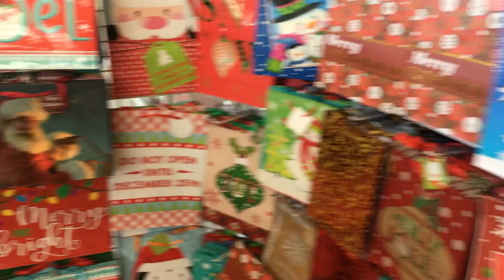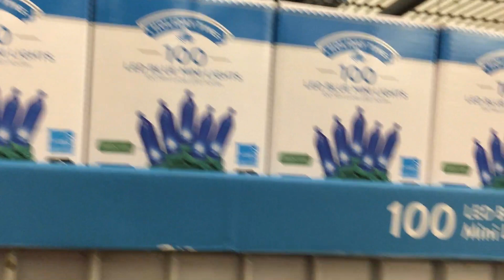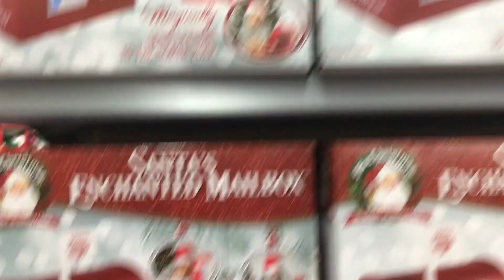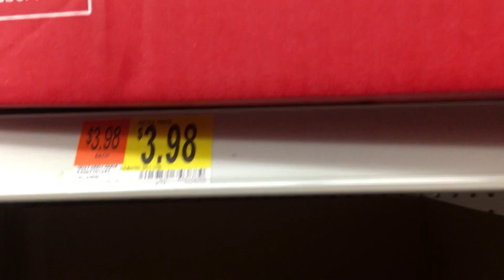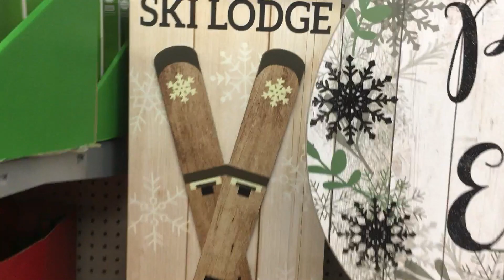Decoracao de Natal nos Estados Unidos| Dollar Tree| WalMart| Parte 1| DanilodeSouza